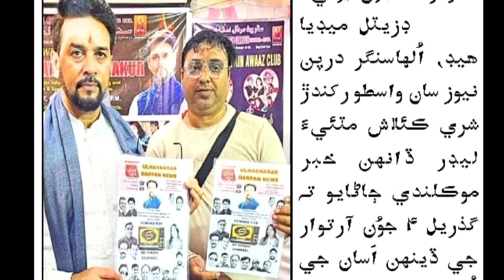KENDRA MANTRI ANURAG THAKUR PROMISE TO GIVE DD SINDHI METRO 2 HOURS PROGRAMME